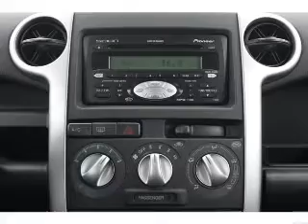2006 Scion xB - Modesto CA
Year: 2006
Make: Scion
Model: xB
Trim: Base
Engine: 1.5 liter inline 4 cylinder 16 valve
Transmission:
Color: Salsa Red
Mileage: 145049
Address:
4513 McHenry Ave